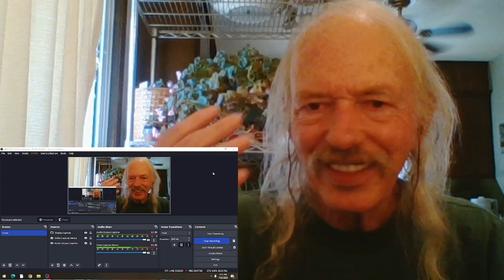Tony Bennett It Had To Be You(live) REACTION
live on The Ed Sullivan Show  1965